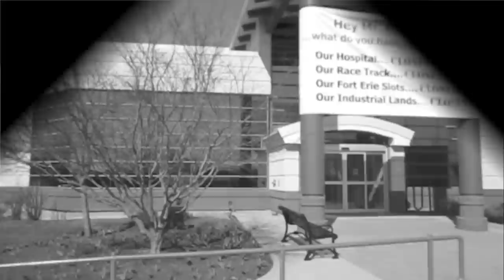Fort Erie "The Down Town"